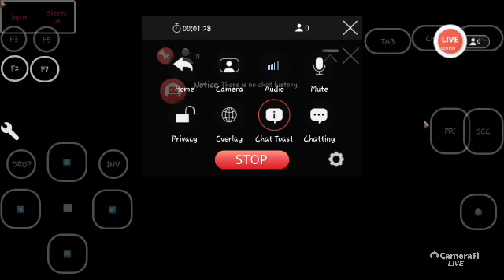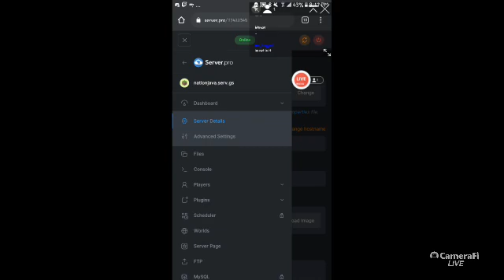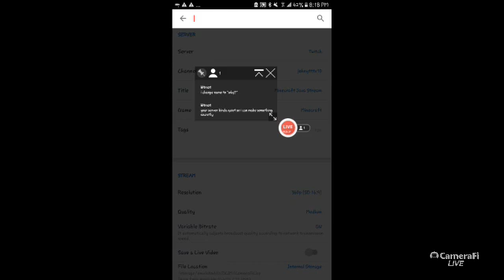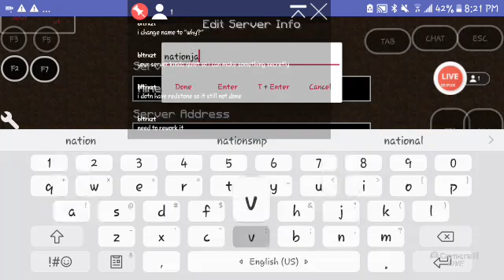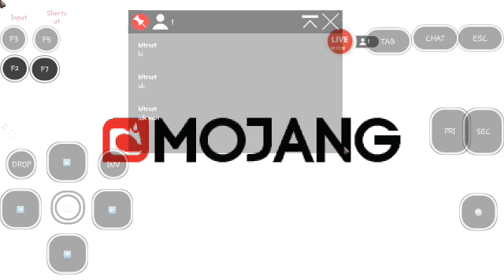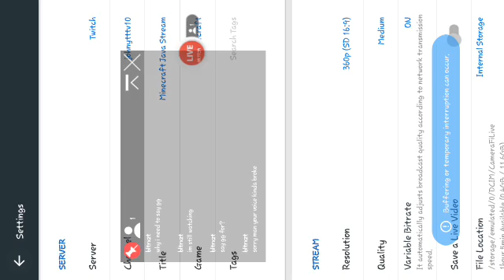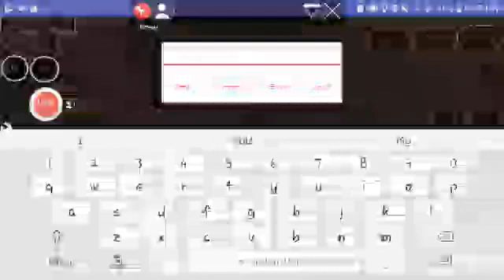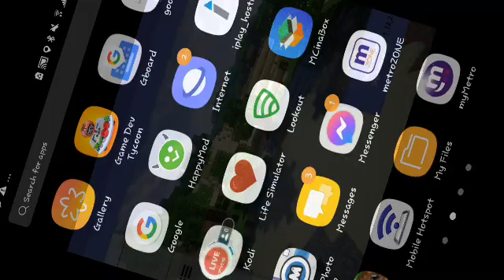Minecraft Java but i can't play online | Twitch STREAM VOD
johnYTttv10